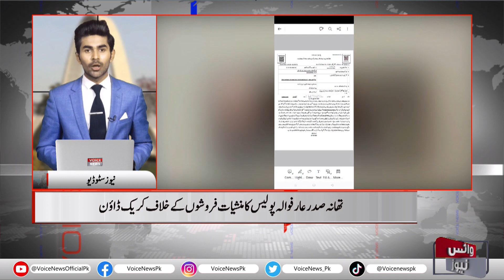Sadar Arifwala police crackdown on drug dealers | Noice News